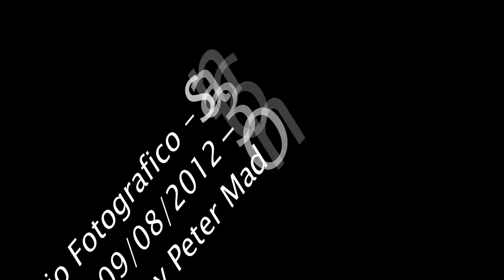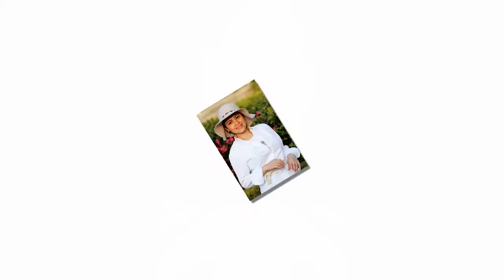sandy ensaio fotografico by peter mad one,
sandy ensaio fotografico by peter mad one,. avi